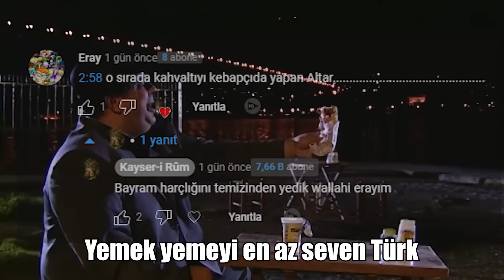SADDAM SAKLANMA! I Hearts of Iron IV Türkiye Günümüz Modu - Uzan Yolu 2. Bölüm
VALLAHİ DE BİLLAHİ DE MAZOT 1 YTL OLACAK!
Yerli Milli Donald Trump, Doksanların prensi ve siyasete girişi; Genç Parti'yi kuruşu ile 2002'de AKP'yi tek başına iktidar yapan adam... Evet o: CEM UZAN!
Yerli Milli Trump'ımız'ın liderliğinde "Türkiye'yi Yeniden Harika Yap!" mottosuyla hazırsanız...
BAŞLIYORUZ!

Kayserinizden hepinize merhaba Rumiler, bugün yine HoI4 yani Hearts of Iron IV sularındayız nitekim bambaşka bir amaçla ve bambaşka bir modla. Bugün Hearts of Iron IV Millennium Dawn Turkey modu ile oynayacağız. Amacımız bellidir, Cem Uzan ile iktidar olacağız ve kendisini muzaffer edeceğiz. HoI4 günümüz modu ile Türkiye'yi 2000'de alıp başka bir felsefe ilerleyeceğiz ve cidden süper güç olacağız. Dünya karşısında Ortadoğu ve Balkanlar'ın Amerika'sını görecek...

GENÇ PARTİ

00:00 Başlangıç, Icardi
02:35 Genç Parti
05:32 HAKAN FİDAN-ABDULLAH ÇATLI
07:22 AİLEM
08:06 I. Irak Savaşı
14:48 Reformzi Kanzi
22:48 II. Irak Savaşı

Bu bölümde ise SADDAM SAKLANMA! dedik, BARZOni ve Saddam'ın enselerine çöküp Türkmeneli'ni işgalden kurtardık...